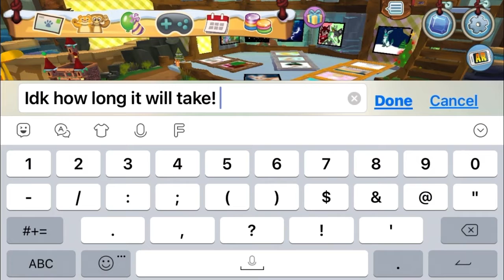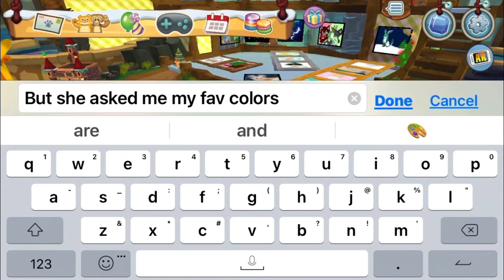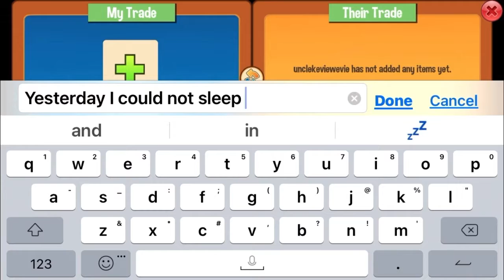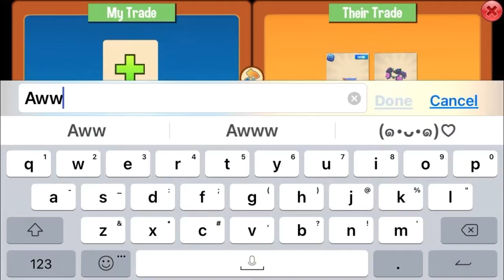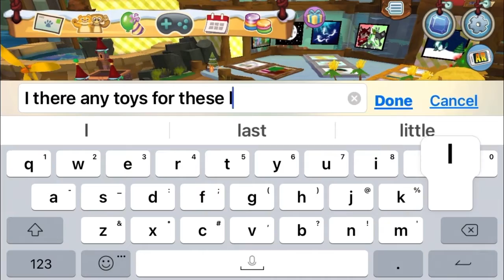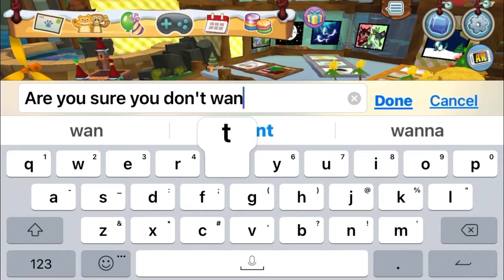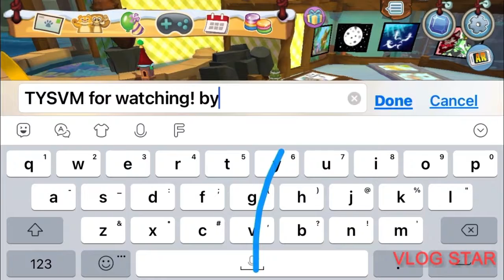2! Armadillo lizards!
I got to armadillo lizards for free! From a super nice girl! Thanks to her I have more than half my Christmas wish list fulfilled!
Sorry I haven't been able to post in so long I'm almost able to get my laptop for better quality videos/ better everything! I tryed to post but the videos I did where terrible 😅😓 so this is one if my best till I get my laptop!
Thanks to my subscribers who have stuck with me throughout these 5 months of not posting 😓😓😓 I hope I can get better some day!
Tic toc
Art_with_foxy
Art_with_foxy
Hope you guys have a wonderful day! Stay safe and healthy!!!